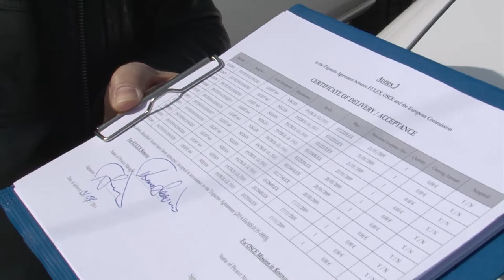EULEX donates vehicles to the OSCE Mission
01 April 2014

The handover ceremony was attended by Sean Kernis, EULEX Head of Technical Services and by Tamas Magda, Head of Administration and Finance to the OSCE Mission in Kosovo.

Sean Kerins said "EULEX, given the acquiescence of its Brussels hierarchy is always willing to assist whenever there are opportunities to do so, and I hope that this donation will increase the capacity of the OSCE to fulfill its duties".
Tamas Magda from OSCE thanked the representatives of the EULEX mission for their help and support. "This donation will prove to be very useful for the OSCE in general and will contribute towards a more efficient work of this organization".

Kernis announced that if requested, more vehicles might be donated to the OSCE in the coming months.
The Project Co-ordinator to Ukraine is mandated to plan, implement, and monitor projects that help Ukraine enhance its security and develop its legislation, institutions, and practices in line with democratic standards.